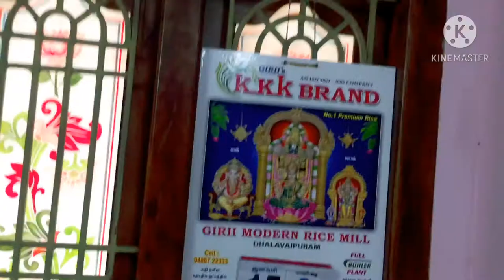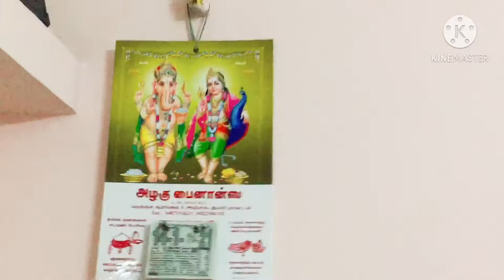My Living Room Tour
Back to my Home 🏠 vlog

How I help my mom while being at Home

Prank video of Risya Baby

Whole day vlog from Amma Veedu

Funny Atrocities with sissies

Birthday vlog of Akar

How to make chocolate Balls

Please follow in my Instagram page

With Love 💕
AnuJan